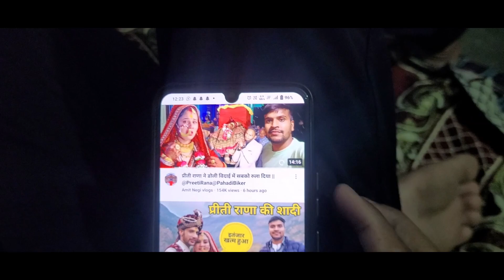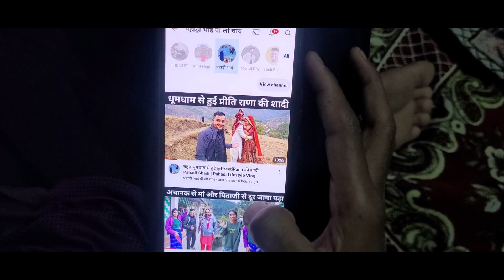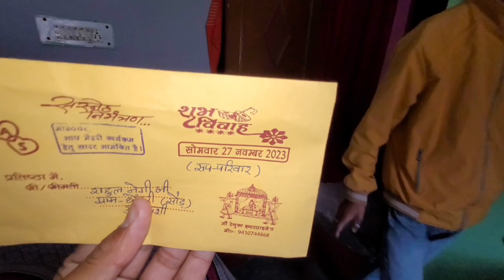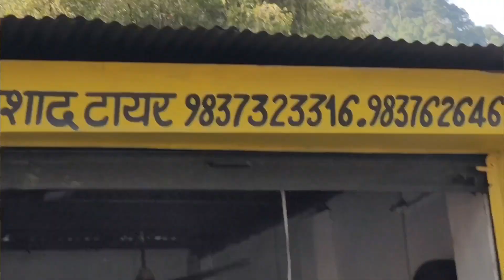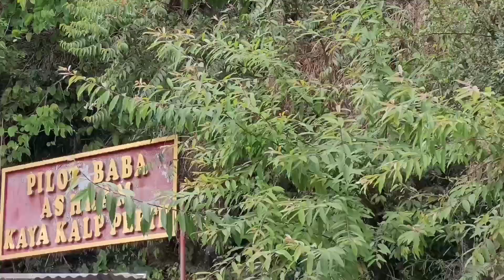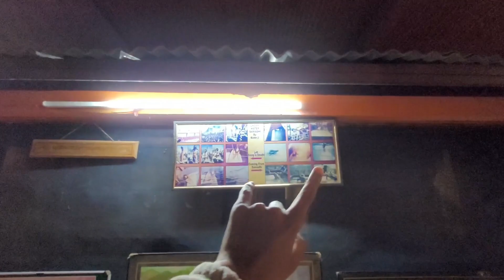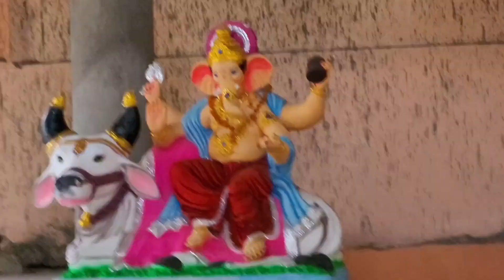प्रीति की शादी और रीतिरिवाज पहाड़ों के || Preeti's Marriage Vlog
वीडियो देखने के लिए आप सभी का बहुत-बहुत धन्यवाद 🙏 अगर आपको वीडियो पसंद आती है तो वीडियो को लाइक कीजिए साथ ही अपने दोस्तों के साथ शेयर भी जरूर कीजियेगा ।

preeti rana wedding
preeti rana ki shadi
pahadi shadi 2023
new vlog 2023
2023 latest vlog
family vlog
emotional vlog
simu rawat vlog
simu rawat
pahadi biker
chai
chai pelo
Vijay Riya vlogs
dehradun
uttarakhand vlog
pahadi vlogs
village lifestyle
garhwali jagar
pahadi bhai chai pi lo
village vlogger
vlogger lifestyle
pahadi vlogger
pahadi chai
preeti rana shaadi
प्रीती राणा शादी
प्रीती राणा
preeti rana
alok rana new video
priyankayogitiwari new video
preeti rana new video